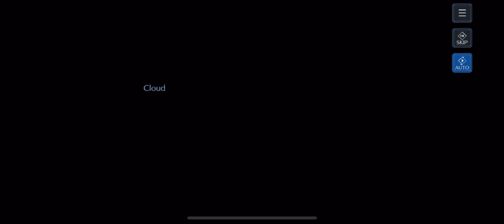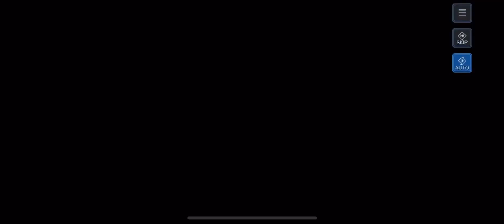FINAL FANTASY VII EVER CRISIS Gameplay - Part 4 (Android/iOS)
FINAL FANTASY VII EVER CRISIS Gameplay | FF7EC Global Launch - Part 4 (Android/iOS)

Description

Relive the most memorable moments from FFVII and experience the journey of a young hero Sephiroth.
Experience both classic and new stories within the FFVII universe presented in a retro-style look combined with modern, beautifully rendered graphics, that’s easily accessible on the go. Team up your favorite characters and customize each one with iconic gear and weapons to defeat powerful opponents in Solo or Co-op battle mode.

◆ EXPERIENCE NEW AND ORIGINAL STORIES FROM THE FINAL FANTASY VII UNIVERSE

Discover the never-before told story of a young hero, Sephiroth.

Encounter new characters along the way and play as iconic heroes, such as Cloud and Zack, in the epic storylines of the original FINAL FANTASY VII and CRISIS CORE -FINAL FANTASY VII- in episodic installments.

FINAL FANTASY VII: The story of Cloud Strife, an elite SOLDIER operative turned mercenary. Cloud lends his aid to an anti-Shinra organization: Avalanche, unaware of the epic consequences that await him. Once more begins a story that will shape the destiny of the entire world.

CRISIS CORE -FINAL FANTASY VII- : The story of Zack Fair, a promising young operative in the Shinra military’s elite unit, SOLDIER. The story takes place seven years before the events of FFVII. Follow the tale of Zack’s dreams and honor – and the legacy that connects him to Cloud.
The action unfolds through the characters in a modern-stylized polygon look, inspired by the original FFVII.
Even those experiencing FFVII for the first time can enjoy this expansive world in this epic saga that defined RPGs for gamers throughout the world!

◆ EVOVLED GAME SYSTEM OPTIMIZED FOR MOBILE WITH HIGH-QUAILITY GRAPHICS
Immerse yourself in beautifully rendered, fast-paced command-based battle evolved from FFVII’s Active Time Battle -- now revamped to play smoothly on mobile devices with high-quality graphics. The battles give spotlight to classic FINAL FANTASY RPG elements such as, Abilities, Materia, Summons, and heart-pumping Limit Breaks, while supporting additional features on mobile such as Auto Mode and Battle Speed that make the game even more enjoyable to play.

◆ BUILD AND CUSTOMIZE THE ULTIMATE PARTY
Form a party of your favorite characters from FFVII series titles, such as Cloud, Tifa, Aerith, Zack and more! Dress them with new gear unique to FINAL FANTASY VII EVER CRISIS.

◆ WORK TOGETHER WITH FRIENDS in CO-OP BATTLE

Lead your group of friends from around the world with up-to 3 member Co-op battle to defeat powerful bosses together!

mobile gameplay
mobile games
ios game
android game
new mobile games
android gameplay
new games
2023 new games
2023 mobile games
2023 new game
2023 best mobile games
2023 mobile game
gameplay here
gameplayhere